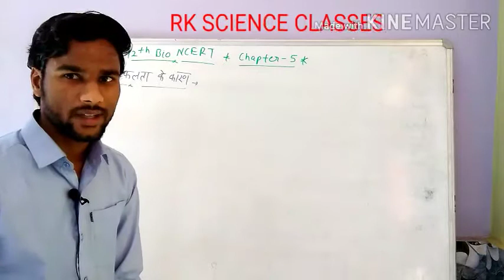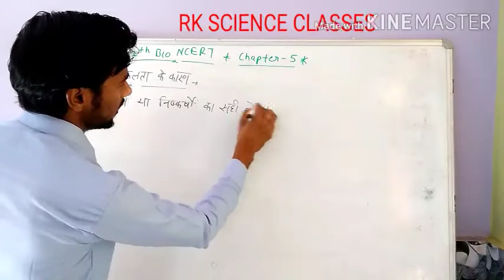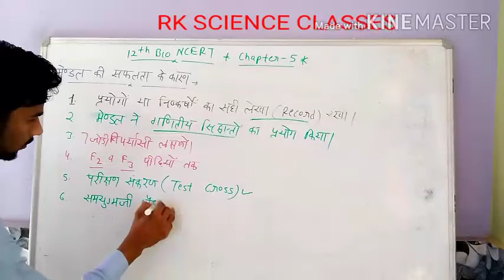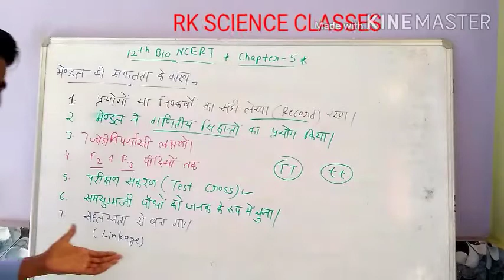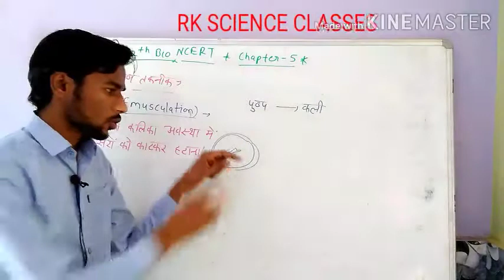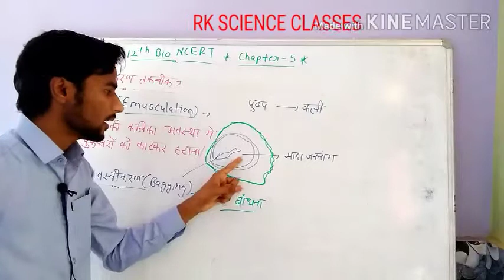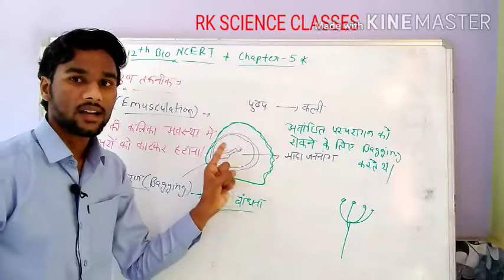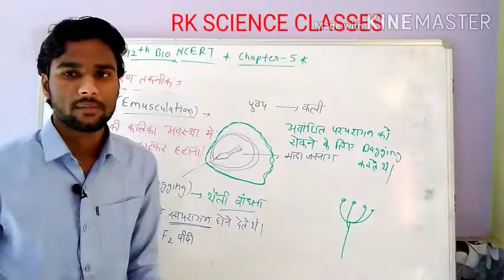L.2 cha.5 मेण्डल की सफलता के कारण एवं संकरण तकनीक